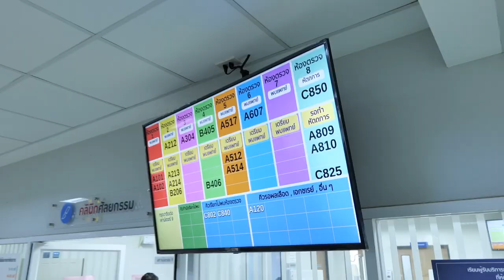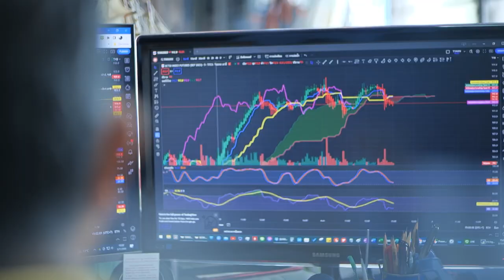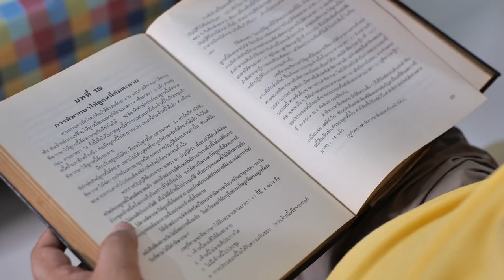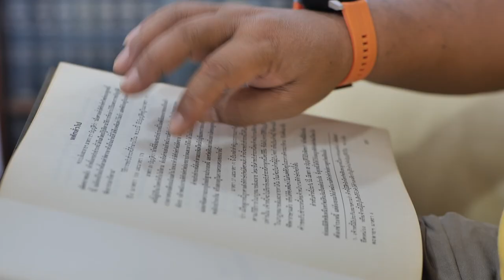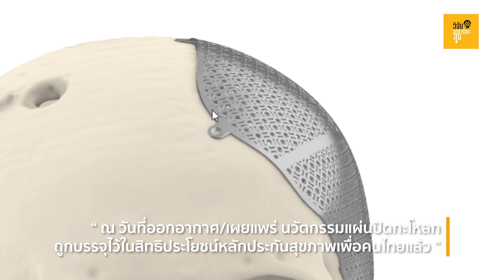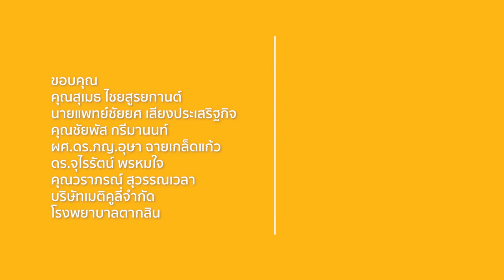รายการ"วิจัย"สาธารณะ-สุข ตอน แผ่นปิดกะโหลกไทเทเนียม สู่สิทธิประโยชน์หลักประกันสุขภาพ (EP2)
📍รายการของ สวรส. เเละเครือข่ายวิจัย ที่จะสร้างความสุขให้สาธารณชน  จากผลลัพธ์งานวิจัยที่สร้างคุณภาพชีวิตเเละพัฒนาระบบสุขภาพไทย
🏖️ชุด VDO นี้เราจะพาไปร่วมติดตามนวัตกรรมงานวิจัย ที่ถูกบรรจุไว้ในสิทธิ์บัตรทองเรียบร้อยแล้ว
📍ในตอน "วิจัยความคุ้มค่า" เพื่อพัฒนาคุณภาพชีวิตที่ดีของผู้ป่วยด้วยแผ่นปิดกะโหลกไทเทเนียม สู่สิทธิประโยชน์หลักประกันสุขภาพ EP.2